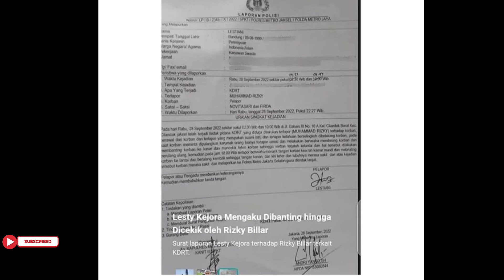DAMAI! Lesti Kejora Resmi Cabut Laporan KDRT, Rizky Billar Bebas! Netizen : "Kena Prank Semua"